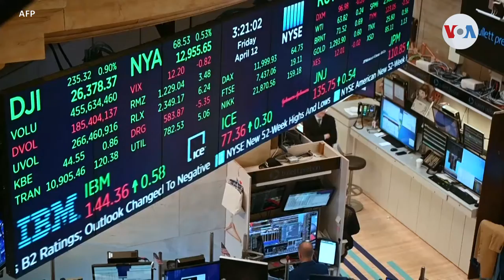Biden volverá a gobernar durante una crisis económica heredada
Estados Unidos comienza una nueva era presidencial, en medio de la crisis sanitaria más aguda en más de un siglo. Biden tomará las riendas de un país golpeado por la pandemia de coronavirus, la debacle económica y una profunda polarización política.

¡Visítenos!